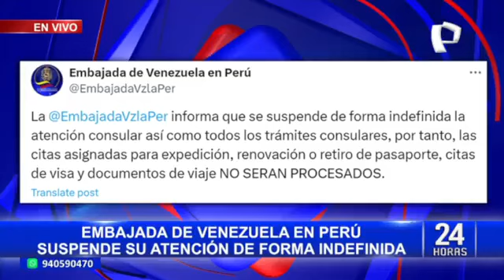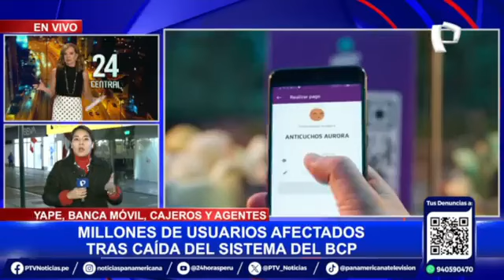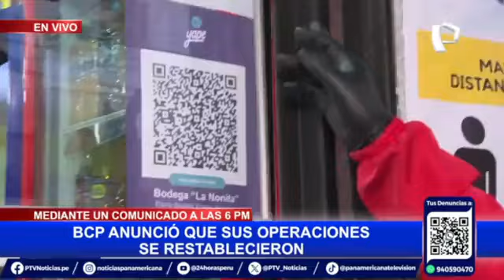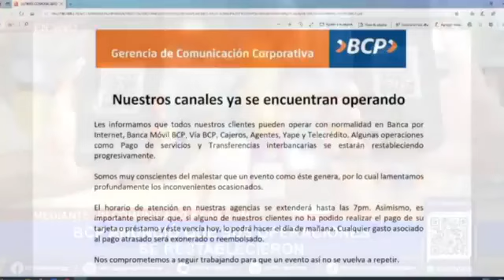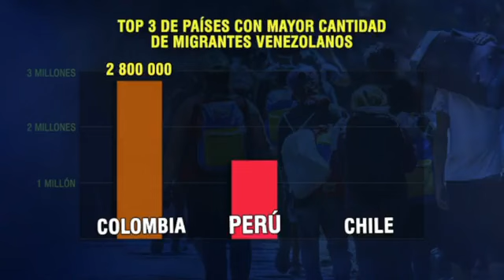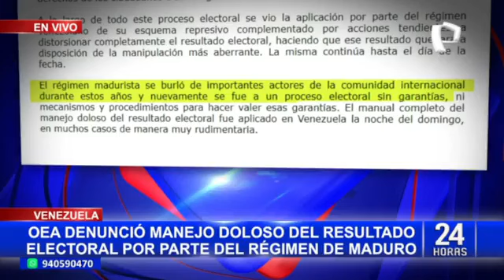EN VIVO - 24 Horas Edición Central Emisión martes 30 de julio del 2024